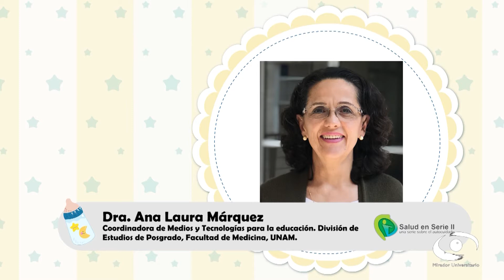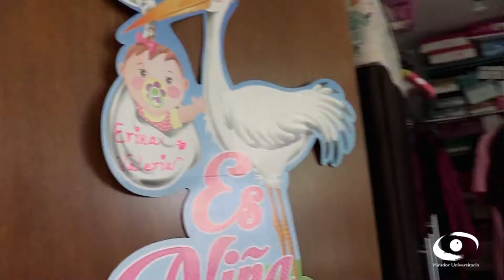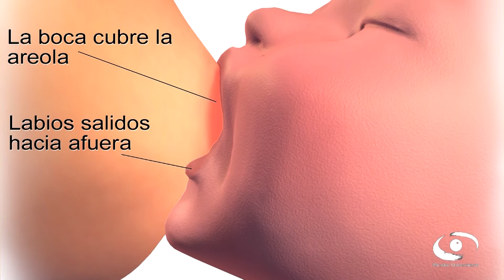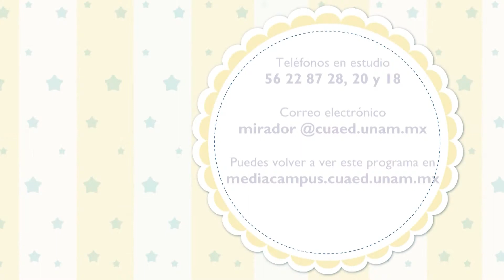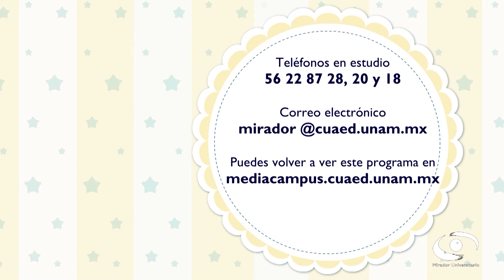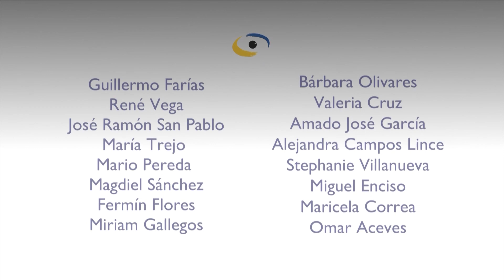4. Cuidados del recién nacido (2ª. parte) | Mirador Universitario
Programa 4 de la Serie: Salud en Serie 2ª. Temporada
Es el segundo de dos programas sobre los cuidados que deben proveerse a los recién nacidos. Se aborda la importancia de la  consulta prenatal para instruir a los padres antes sobre la  alimentación, baño, cambio de pañales, cuidados nocturnos, posición al dormir, uso de chupón, aseo de manos, higiene en casa y la alimentación al seno materno.

El objetivo principal de esta serie de promoción de la salud es ofrecer información actualizada, con un enfoque interdisciplinario, sobre los factores de riesgo para enfermedades frecuentes en la población mexicana, así como las principales guías para el autocuidado y la toma de decisiones informada.

Producción y coordinación académica: Dra. Ana Laura Márquez Alonso
Conducción: Dra. Ana Laura Márquez Alonso

DIVISIÓN DE ESTUDIOS DE POSGRADO DE LA FACULTAD DE MEDICINA.
SALUD EN SERIE. (2a. temporada)